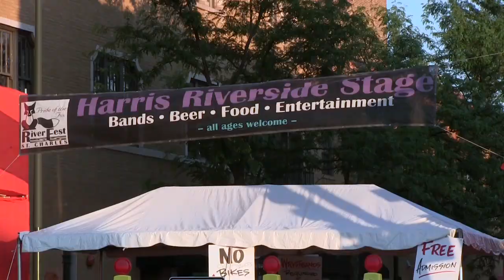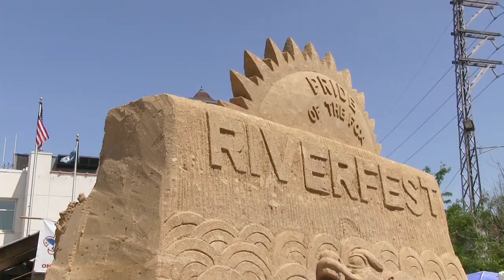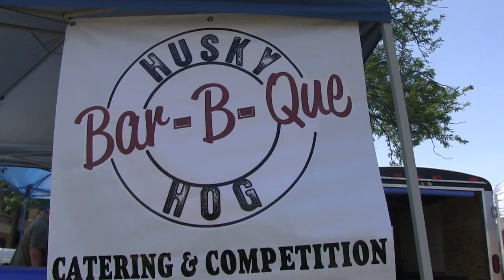RiverFest 2012: Pride of the Fox: St. Charles, Illinois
Celebrating over a quarter century in downtown St Charles, IL, RiverFest is THE kick-off to summer in the Fox Valley area. We had a great time this year and hope you did as well. Thank you to all our wonderful sponsors and dedicated volunteers and the on-going co-operation we receive from the City of St. Charles.